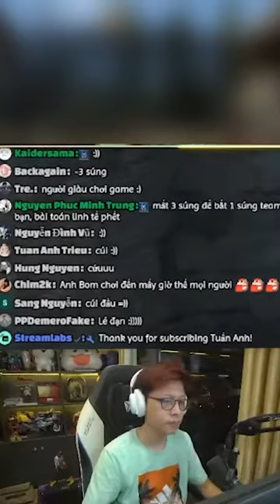Ai Cũng Đã Từng Bị Như Thế Khi Chơi Game!!!!!